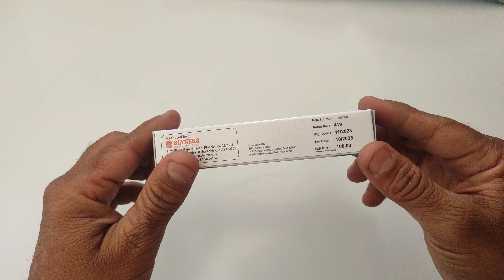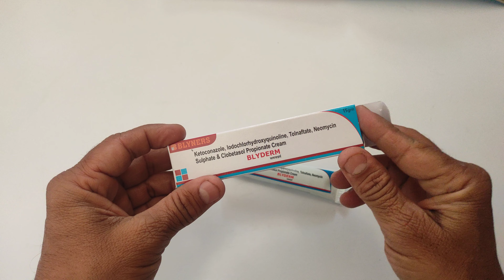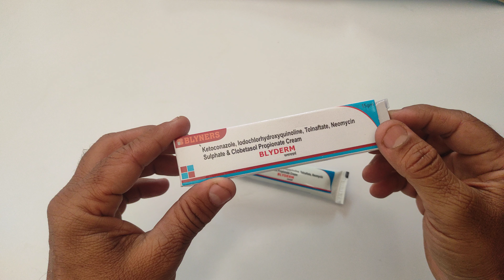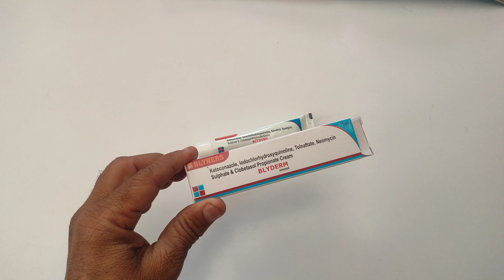पुरानी से पुरानी और जिद्दी दाद खाज खुजली का बेजोड़ इलाज Blyderm Cream Review